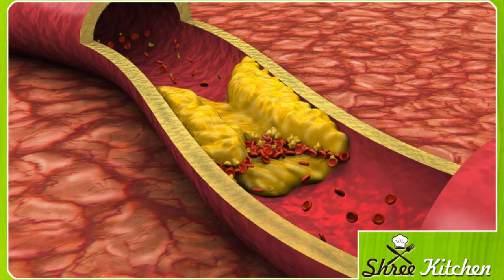useful health information | ಸಕ್ಕರೆ ಕಾಯಿಲೆ ಇದ್ದವರು ಇವತ್ತೆ ನೋಡಿ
true lines
best lines
health care